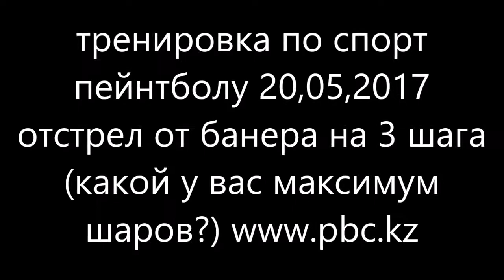ТРЕНИРОВКА ПО СПОРТ ПЕЙНТБОЛУ 20 05 2017 ПЕЙНТБОЛ КЛУБ СКОРПИОН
ТРЕНИРОВКИ АЛМАТЫ.

Место проведения тренировок: ПАРК ГОРЬКОГО, начало в 10:00.

1500 тг шары от 8000 тг

ТРЕНИРОВКИ КАРАГАНДА !

Каждый вторник, четверг-— 18:00.
Суббота —- 10:00